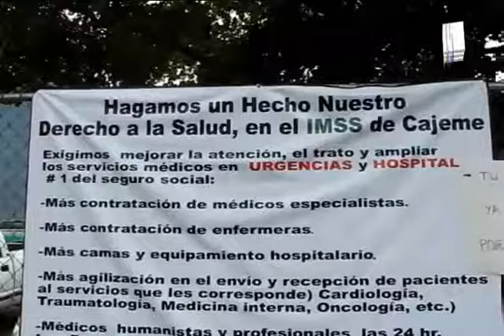Arremete dirigente sindical del IMSS contra El Frente Ciudadano por el Derecho a la Salud